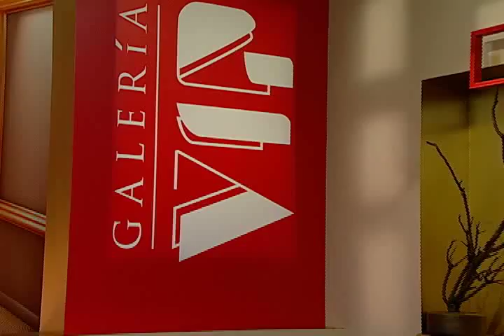Entrevista con Pamela Cerdeira en Galería VIP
Locutora y conductora que comenta la situación de los medios de comunicación en México.